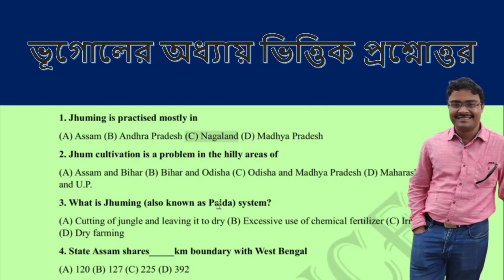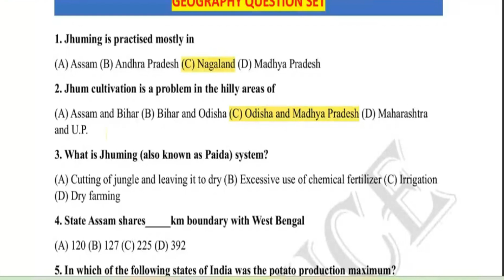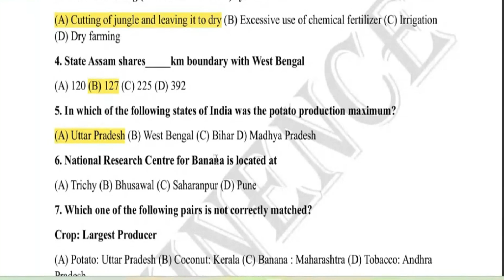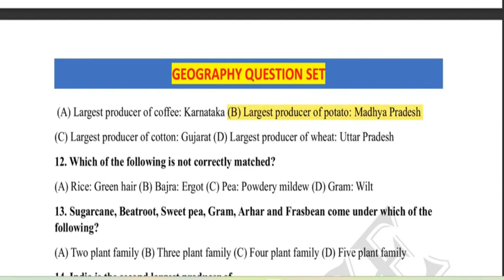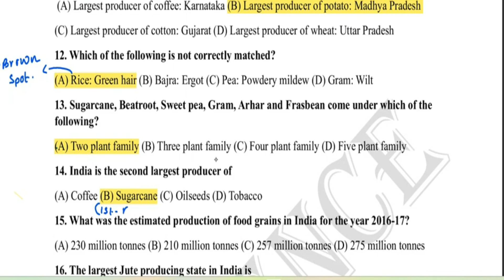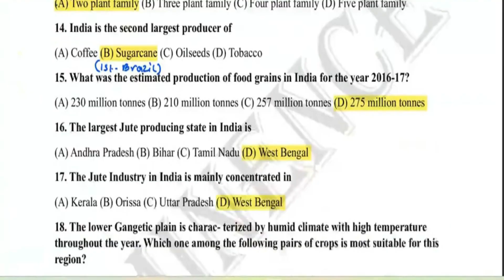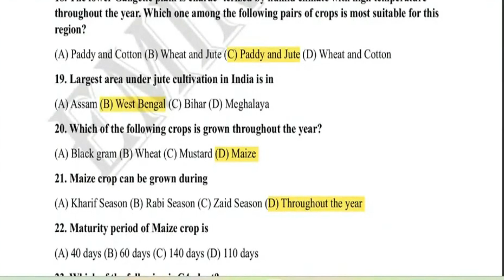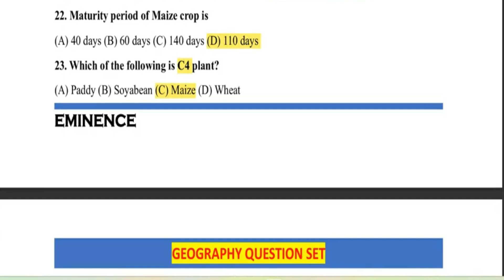Geography MCQ Quiz based on PYQ | Geography for wbcs miscellaneous clerkship exams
Enhance your Geography knowledge with a thorough discussion of crucial MCQs in this video, focusing on previous year's question papers. A must-watch for those preparing for WBCS, miscellaneous, and clerkship exams

Welcome to EMINENCE PORTAL.
We offer comprehensive preparation courses for various competitive exams such as WBCS, CGL, Bank exams, and more.
ONLINE & OFFLINE courses are available for the above-mentioned exams.
OFFLINE centers:-  SONARPUR
                                    BELGHARIA
                                    BARASAT
We are providing  EXAM RELATED NEWS ANALYSIS FROM POPULAR BENGALI NEWSPAPERS. VARIOUS IMPORTANT TOPICS FOR COMPETITIVE EXAMS.